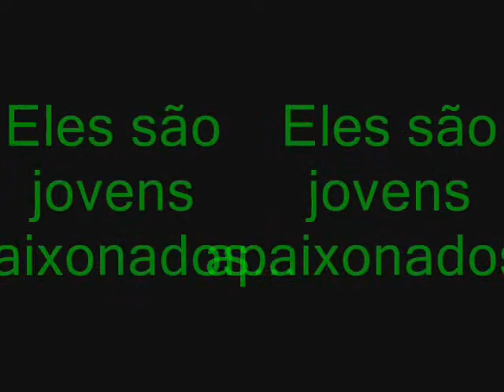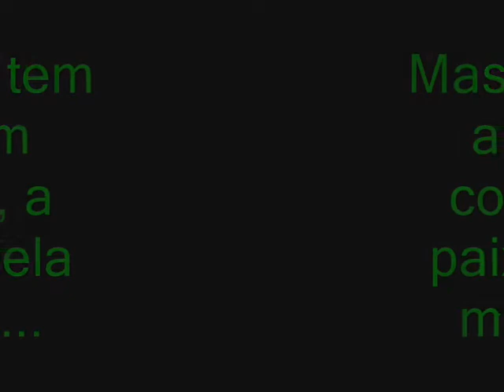Smack Trailer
Trailer do Seriado Smack!